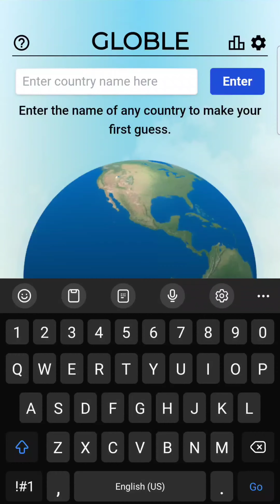Guess The Country Full 3/9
I could not guess the country in one minute!